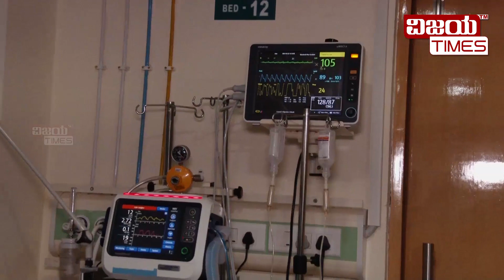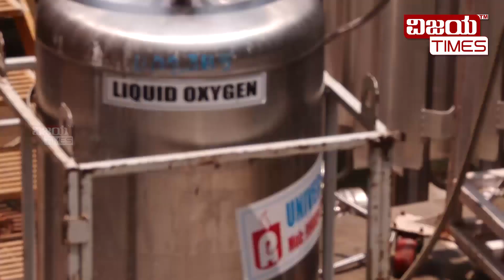Corona truth! Medical mafia will not let corona virus to die | Coverstory Part 2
ಕೊರೋನಾ ಕಟುಸತ್ಯ ! ಕೊರೋನಾವನ್ನು ಸಾಯಲು ಬಿಡಲ್ಲ ಮೆಡಿಕಲ್ ಮಾಫಿಯಾ!  | Corona truth! Medical mafia will not let corona virus to die | Coverstory Part 2